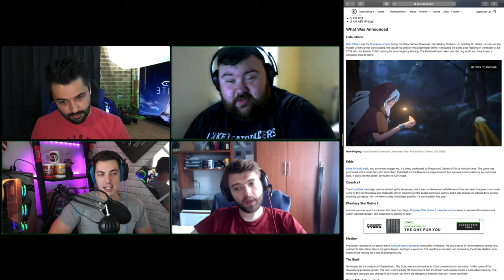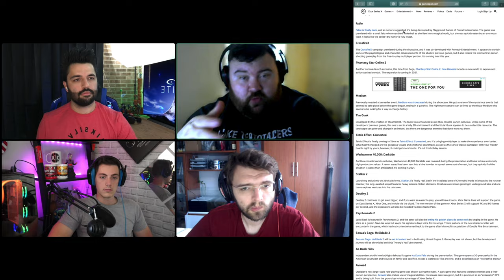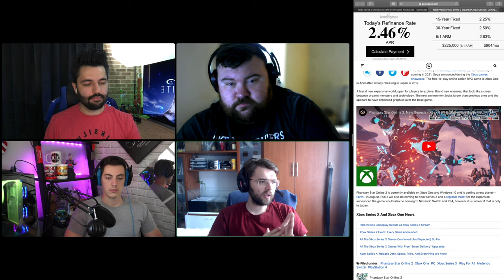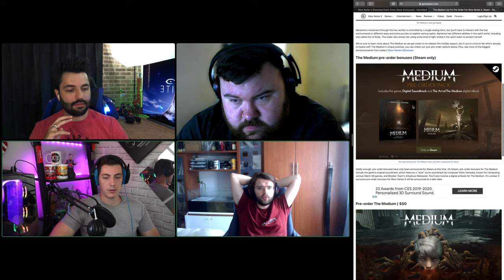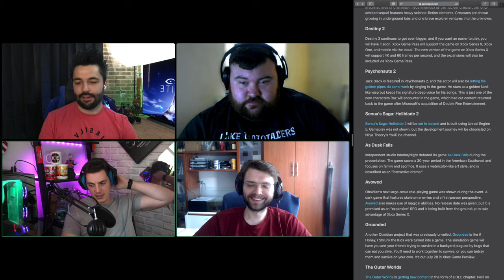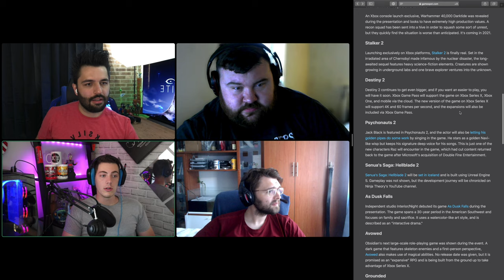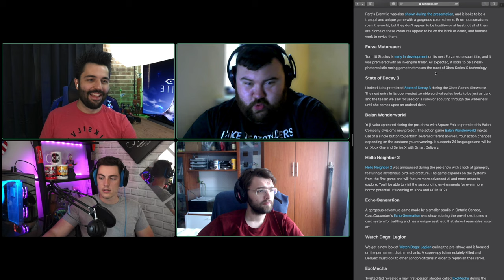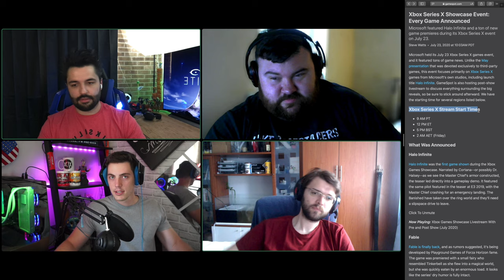Halo Infinite - Xbox Series X Show Case Event Wasn't Bad! Streaming Live Academy Podcast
Wonder if the Master Chief came out rocking rockets and bombs like a champ? Wonder no more and come hang out with the best italian devil's advocate you can find, the best precision enginering German Luke there is and the cuddle bear Jaybur with Endwaro7 as the Loud One in the Streaming Live Academy Podcast! We give the honest H rated podcast (H for Honest) as it is meant to be.

ENDWARO7/

iMac Pro

iPad Pro

Blue Yeti Mic

Stream Deck

Gaming Rig

Gaming Rig 2

Gaming Rig 3

External HDD

Camera Charger

Gaming Chair

Camera Stick